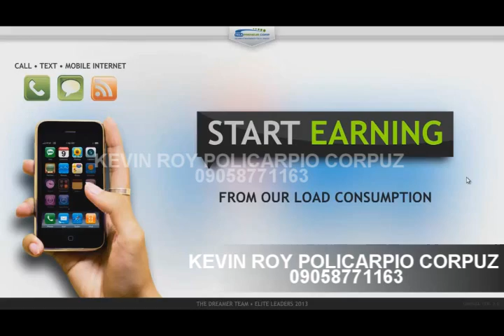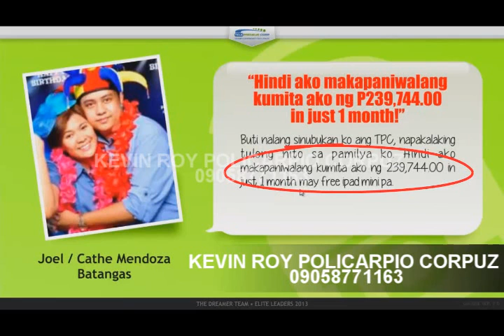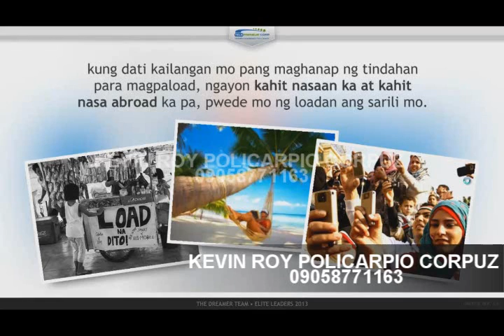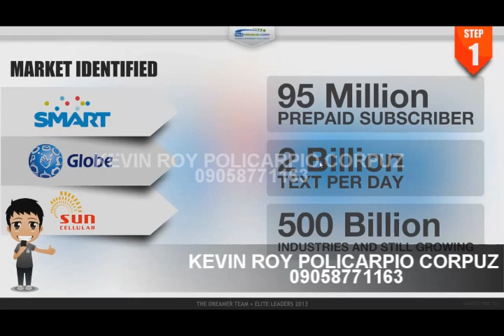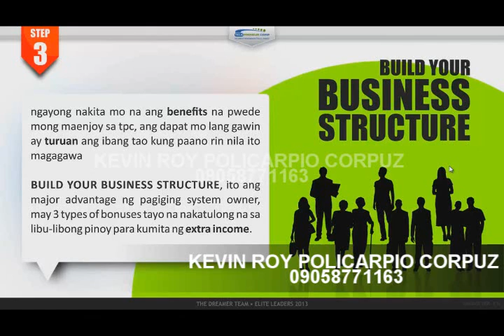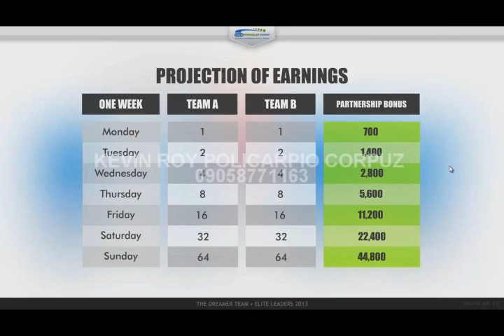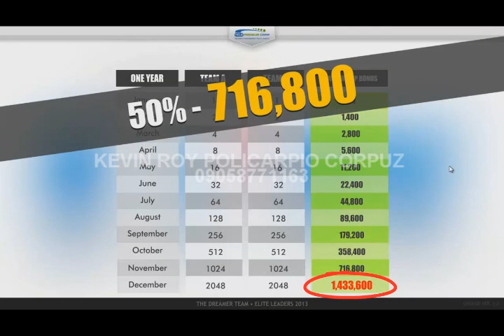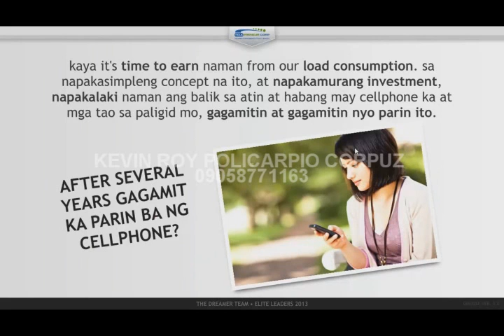KEVIN ROY POLICARPIO CORPUZ TPC BUSINESS VIDEO